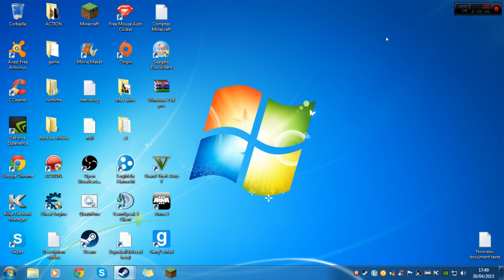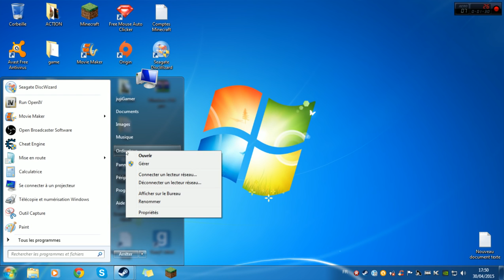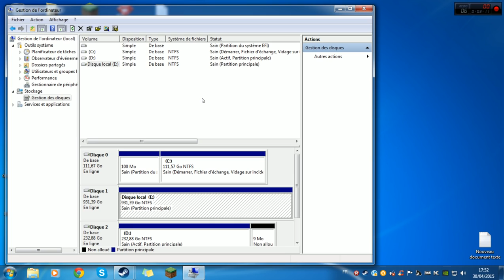Résoudre le problème du disque dur qui n'est pas reconnu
UE FAIRE SI VOTRE DISQUE DUR EXTERNE N’EST PAS RECONNU PAR VOTRE ORDINATEUR